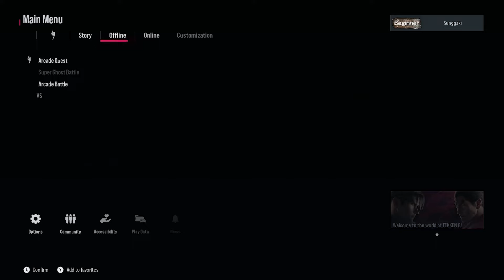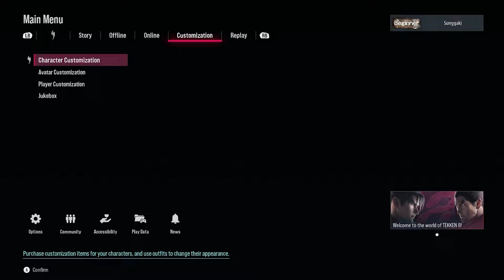TEKKEN 8 - beli PreLaunch dan gas Ultimate Edition! 1 juta Worth It?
Get ready for the next battle!

AntonySunggaki